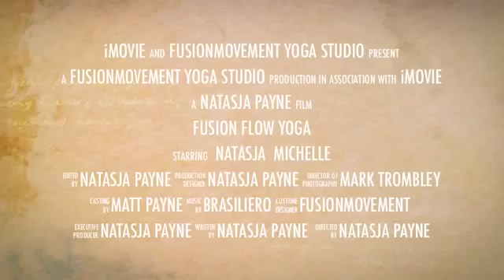michelle and natasja